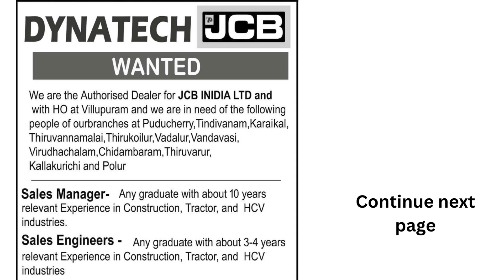11 to 13-10-23 Cuddalore Puducherry Edition Daily Thanthi Ads Jobs